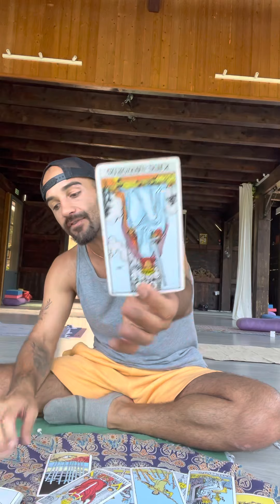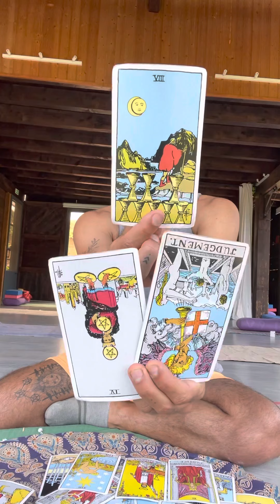Capricorn July 2021 - Trust YOURSELF the most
May The Abundance Return To You Tenfold! 💰  👇Click For More👇

Workshops on my Youtube/Website can be taken anytime, anywhere, by anyone! All you need is pen & paper; we'll do the rest together!

🌴Each Handmade Piece Shipped From The Hollywood Hat Maker Himself! Made To Order, Custom Fit, Limited Edition! 🌜Each Hat COMES WITH A FREE PERSONAL TAROT READING ALSO!